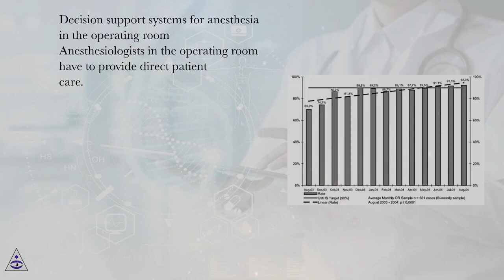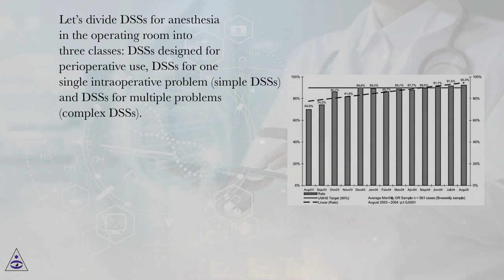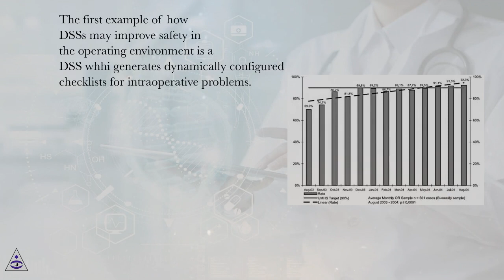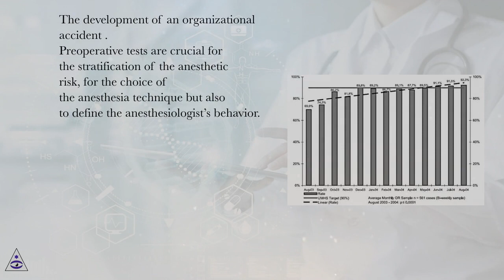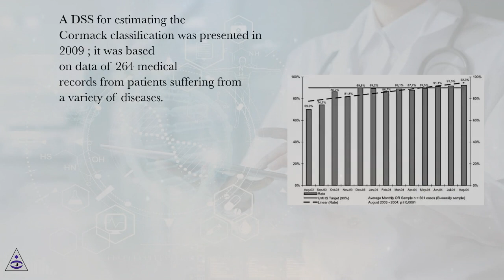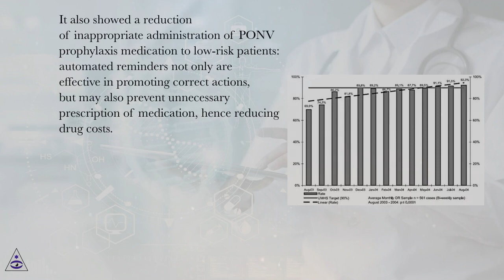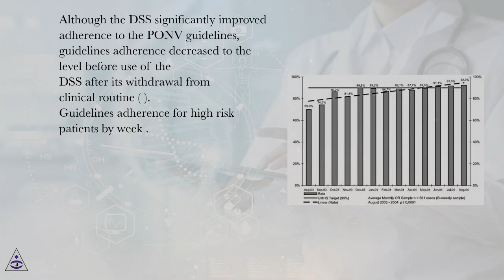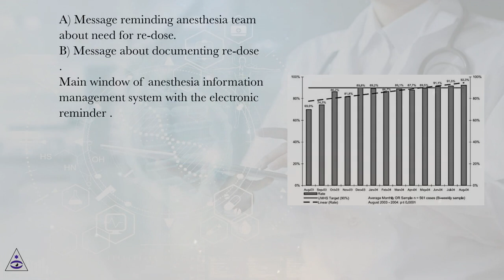Decision support systems for anesthesia in the operating room - PART 1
Decision Support Systems Online Course
Section: Decision Support Systems in Medicine - Anesthesia, Critical Care and Intensive Care Medicine
Lesson: Decision support systems for anesthesia in the operating room - PART 1
Decision Support Systems.
Introduction
Although social workers provide diverse assistance, the incidence of suicide is still high in Taiwan. However, due to cultural characteristics, people who own suicidal ideation often reluctant to seek help as well as passively wait for help. The social networking (SN) becomes one of the social tools. Some users utilize it to interact with their friends and express their mood or feelings in the SN.
Several real suicide cases are rescued by notifying from the messages of the SN  , however, the evidence is not enough for endorsing amount of the budgets to emerge the suicide prevention (SP) process to the SN. Therefore, it is a problem for decision-makers to decide which user groups are the targets for the SP in the SN, what kind of the messages are keys for the SP and have to be extracted from the SN , when is the best time to emerge the SP process to the SN, which region is the best place for trial, and which SN is the best adopting platform? The decision-making is not only medical-oriented, but also technology-oriented.
This lecture illustrates an explicit decision support process for management of software requirements elicitation and analysis. As Shi, et al. illustrates their research outcomes by utilizing the Unified Modeling Language (UML) as the basis of their decision support system to help decision-makers to distinguish regional environmental risk zones. Similarly, Sutcliffe, et al. tries to visualize the requirements by user-centred design (UCD) methods in their visual decision support tools to support public health professionals in their analysis activities. Our proposed process, Extensible Requirements Elicitation and Analysis Process (XREAP) , is revised from part of the use case driven approach. Therefore, it is necessary for an analyst to understand the UML visualization knowledge.
On the other hand, Perini and Susi extend their decision support system research to the environmental modelling and software field. Their research approach is to hold interviews of producers, technicians anddomain experts as well as acquisition of domain documentation. Meanwhile, they also try to analyse actor roles and strategic dependencies among actors, goal-analysis and plan-analysis. Furthermore, Schlobinski, et al. illustrates the user requirements that are derived from a UCD process to engage diverse user representatives for four cities in Europe.
Based on the knowledge sharing concept, Shafiei and his team members develop a multi-enterprise collaborative decision support system for supply-chain management and show their idea is feasible. This evidence shows that the collaborative knowledge sharing is a possible route to promote the quality of the decision-making. Further, Cercone and his partners predict that their e-Health decision support system can find and verify evidence from multiple sources, lead to cost-effective use of drugs, improve patients’ quality of life, and optimize drug-related health outcomes. That is, a series of the knowledge and evidence can be collected, shared and reused further for related fields as well as promote our health life to next higher e-Health generation.
Our proposed process includes functions to elicit the diverse requirements from users by utilizing the XREAP tool, analyses all requirements on-line, transforms the final requirements into use case diagram, and provides on-demand complexity metric. Essentially, the process can elicit sufficient sources for user requirements and provide enough complexity information for decision makers. In conclusion, we can straightforwardly understand the complexity between the diverse user requirements and even make an appropriate decision, whether it is the right time to move one of the specific SP activities toward one of the SN’s with our proposed process.